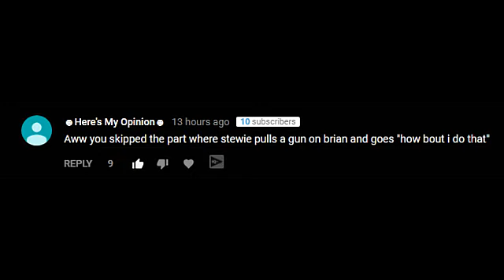Stewie and Brian Stranger Danger - Family Guy TV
family guy Stewie and Brian Stranger Danger
stewie and brian attempts to watch fast and furious series together, brian doesnt seem to enjoy it, and after he leaves leaving to stewie commenting that brian is on his period. stewie and rupert to watch together after stewie falls asleep and wakes he gets into an argument with rupert but he quickly resolves it choosing not to escalate. stewie the next morning wakes up to find that brian ate rupert to which stewie reacts by beating him up when brian responds by telling to stewie to kill something that he lves to which he reacts by pointing a gun at brian and saying 'how about i do that' situation is resolved by stewie denouncing their friendship. brian later looking for stewie finds him at the bus garage where they are both stroked heavily by a man with large hands. lois is seen in bedroom falling asleep like a middle aged boobs falling of the side sleep. peter prances down the street while repeating the words 'loaf of bread container of milk stick of butter' parodying the sesame street.

Family Guy (season 16) episode 11 "Dog Bites Bear" 2018
Brian and Stewie's friendship is put to the test after Brian mutilates Stewie's teddy bear, Rupert. Meanwhile, Peter meets his favorite cereal mascot, Boo Berry, and refuses to wash his right hand after shaking it with him.